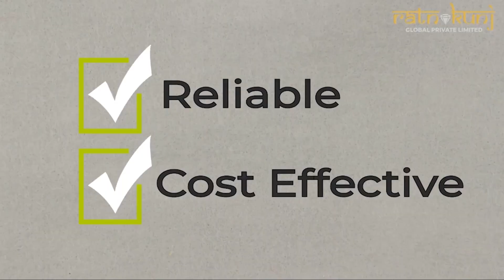M3M The Tree Of Life |☎️8130084691 For 3, 3.5, 4.5 BHK Apartments | ₹2 CR* | Sector-111, Gurugram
Looking for a peaceful house in Gurugram? Then check out the M3M Sector 111 project. It is a project which has beautifully designed apartments which are a class apart. The project consists of Fully AC 3 BHK and 4 BHK ultra-luxury apartments. This is another upcoming launch of M3M India, located at Sector 111, Dwarka Expressway in Gurugram. The project has fully loaded air conditioned homes and marble flooring. The balconies of the apartments are extra spacious with spineless grass floors. The houses have automated the system. The imported modular kitchen has a hob and chimney. All the rooms have excellent flooring and finishing. The bathrooms of the apartments have the furnishings of the greatest quality. On the rooftop, there is a covered lap pool and Jacuzzi. There is a terrace garden with sky meditation and a glass pyramid. There is a rooftop club with lounge and sky gym which has a sauna and steam bath facility. The business centre has WIFI access. The apartment of the project is a dedicated guest house, barbeque area and servants rooms. There are CCTV cameras for security purposes. Also, in the M3M Sector 111 Gurugram project, there is biometric access and video door phones for the security of residents. There is barcode entry for your cars. No outsider can enter the premises without the knowledge of the residents. If you will settle for nothing but the best in this city of joy then M3M Sector 111 Gurgaon project is where your abode should be. This project is the perfect place for those with elegant choices.

Highlights-
Along 18 KMs eight lane expressway
0 Km From Delhi
2.5 Km from Diplomatic Enclave
3 Km from Dwarka Metro Station
10 Min drive from IGI Airport
3 Km from 18-hole biggest Asia Golf Course
3 km from upcoming DU biggest university & ISBT
6 min away from Gurgaon Railway Station
Walking distance to Asia Biggest Convention Centre

Luxury Specifications-
2 lacs sqft. Club House
5 star Luxury Club House
Italian Marble
VRV/VRF
Modular Kitchen
Chimney & HOB